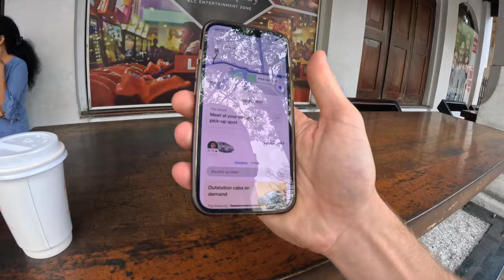I Climbed Sri Lanka's DEADLIEST Tower (Ambuluwawa, Kandy) 🇱🇰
With Kandy proving to be busier than I expected, I decided to get as far away from the tourists as possible with a day trip to climb Sri Lanka's deadliest tower. Standing at some 48 meters tall, Sri Lanka's 'Burj Khalifa', known locally as Ambuluwawa tower, was built in 2009.

But despite this being around the same time as the Burj, it was nowhere near as safe as Dubai's icon. The winding staircase overlooks a perilous drop with barely enough room to walk square on - never mind passing other people on the way up... and back down.

If you have vertigo, you'd best look away now...

00:00 Intro

I've written a book! 📚 It's called "Invested Adventure: My Map to Wealth, Health & Happiness" - download your FREE copy below!